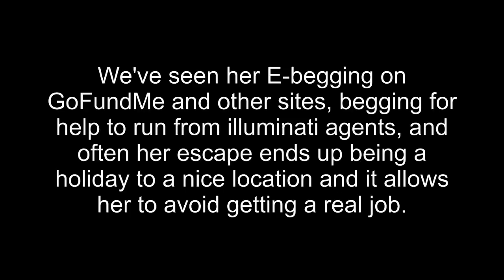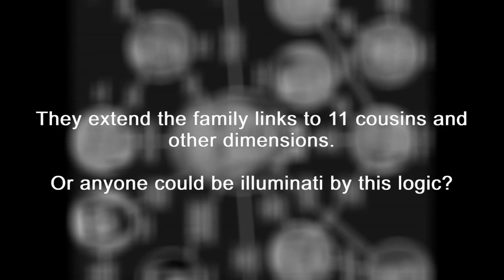My opinion of Erin Rothschild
consider the facts, not just the happy image of a positive faith.

I run a sceptic facebook group that cover a great many things, feel free to join and argue the toss.

I don't do this for the money, but thanks to the two of you that donate a couple of dollars each month.  Maybe more will join you in the future, or not, but thanks regardless.